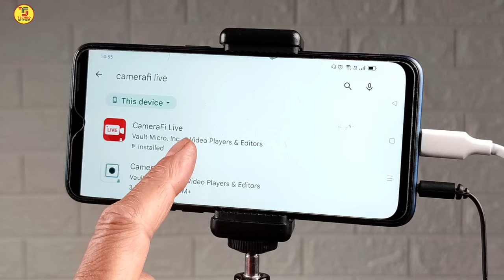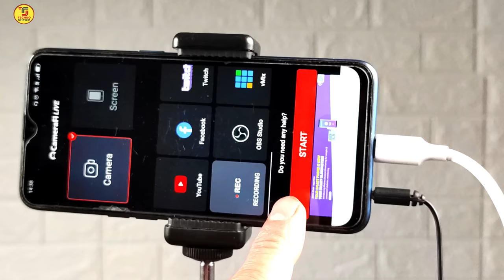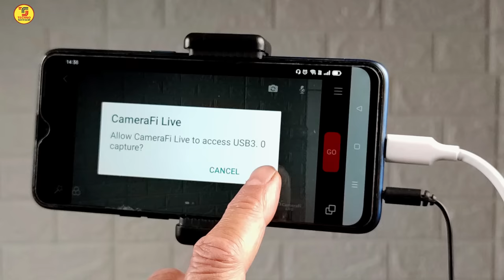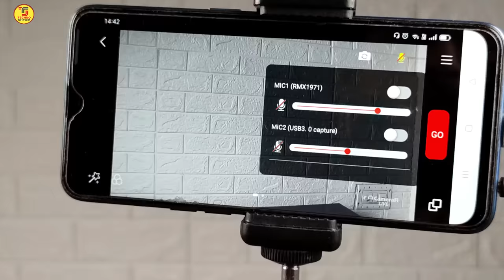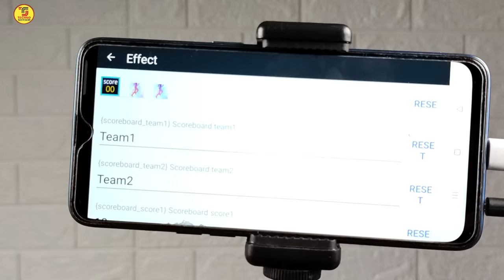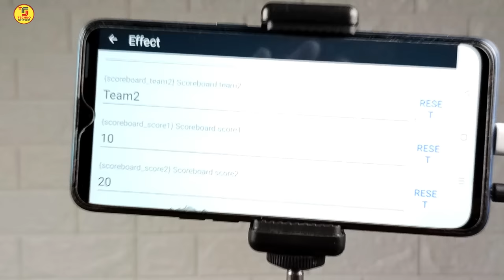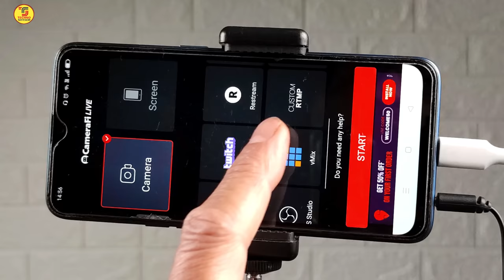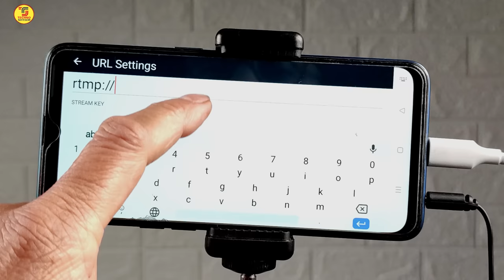How To Live Streaming Local Cricket Match | Kirtan Live Streaming On YouTube | Hindi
This video is all about how to live streaming local cricket match and kirtan live streaming on youtube. In today's video I am explaining how to connect dslr camera to mobile.
Accessories used in the video
Capture Card
HDMI cable
OTG Adapter
OTG Adapter
Mobile clip holder
Video Chapters:
00:00 - Intro
00:45 - List Of accessories for cricket match live streaming
01:35 - DSLR to mobile connection
03:43 - Camera fi Live app installation
03:53 - how to enable otg connection realme 5 pro mobile
06:56 - how to show scoreboard in live stream
09:06 - how to switch camera in camera fi live app
09:48 - how to live on youtube
Topic Covered:
how to live local cricket match with DSLR and Mobile
how to live local cricket match
How to Start Live Stream For Your Cricket Matches
how to connect dslr camera to mobile phone for live streaming
THINGS YOU NEED TO KNOW